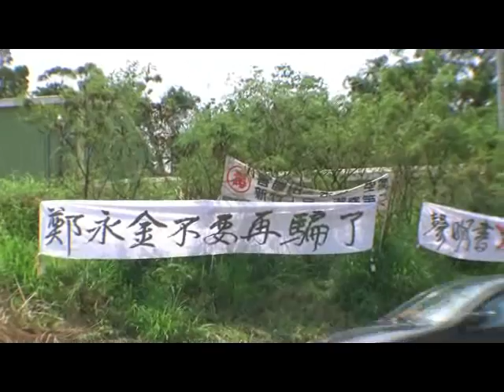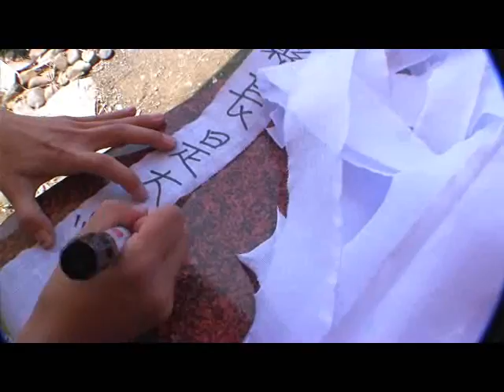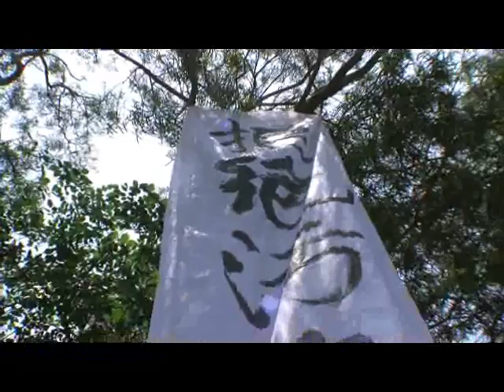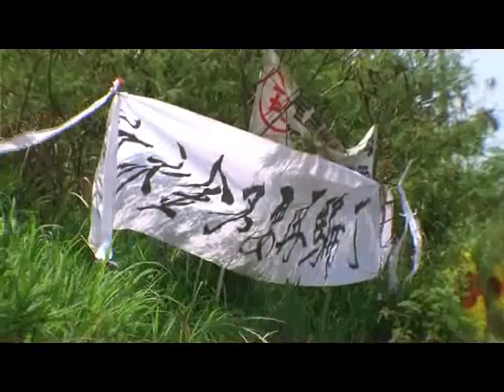林寶枝先生圓七紀念～污泥廠滾蛋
林寶枝鄉親過世滿七七四十九天了，在傳統中，此乃往生者的大日子，為了懷念他對反污泥廠所做出的貢獻，2009年4月18日特別辦個「林寶枝圓七紀念~污泥廠滾蛋」，大家以丟蛋殼，燒汙泥廠模型的方式，來表現汙泥廠完蛋、滾蛋的象徵意義。